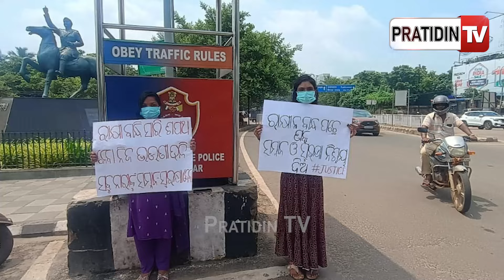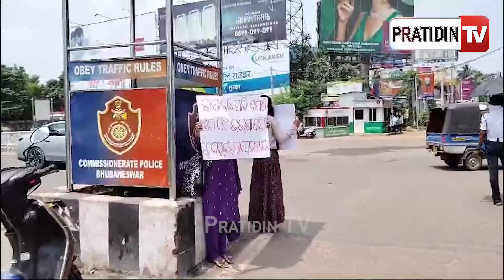ରକ୍ଷାବନ୍ଧନରେ ନିଜ ଭଉଣୀକୁ ଗିଫ୍ଟ ନଦେଇ ସବୁ ନାରୀଙ୍କୁ ସୁରକ୍ଷା ଦିଅ | Raksha Bandhan Bhubaneswar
ରକ୍ଷାବନ୍ଧନରେ ନିଜ ଭଉଣୀକୁ ଗିଫ୍ଟ ନଦେଇ ସବୁ ନାରୀଙ୍କୁ ସୁରକ୍ଷା ଦିଅ | Girls Hits Street On Raksha Bandhan Appealing Boys To Protect Every Women As Sisters, Bhubaneswar.